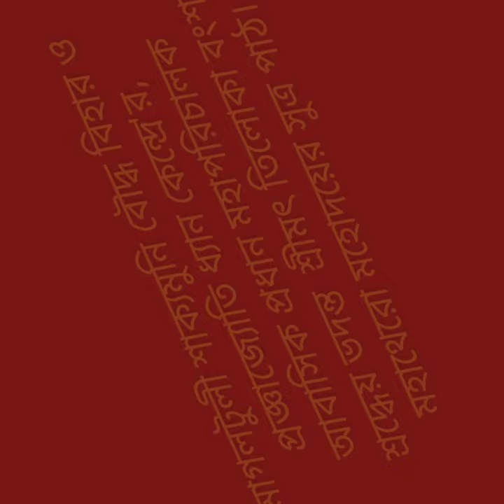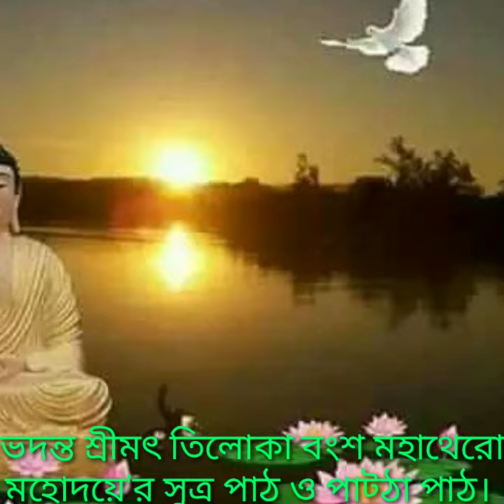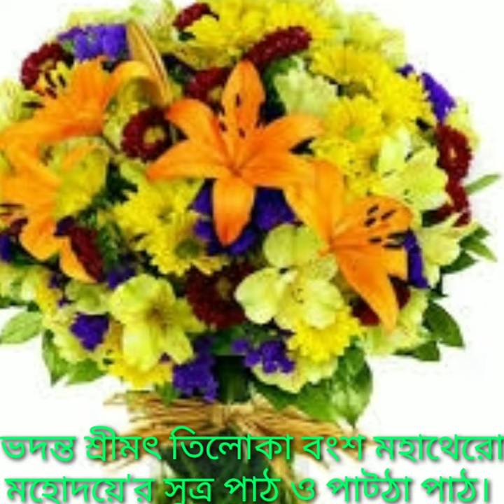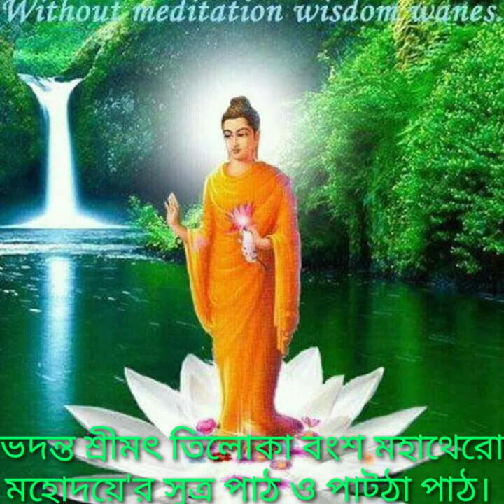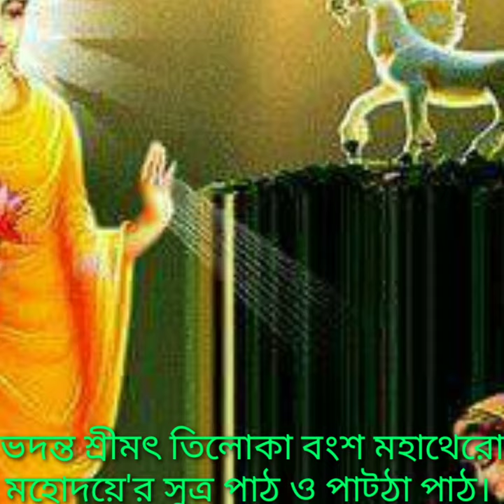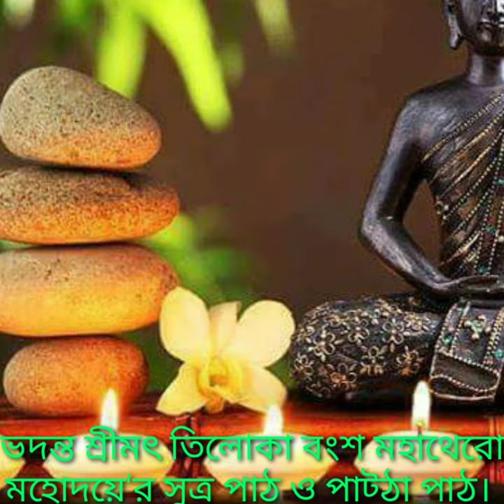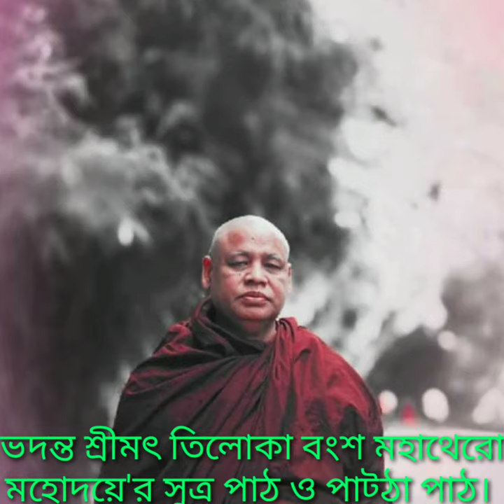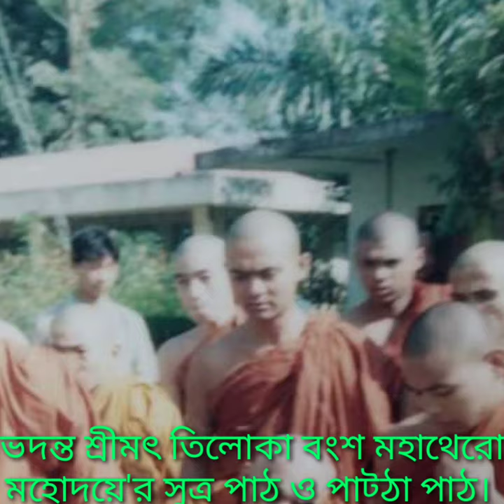ভদন্ত শ্রীমৎ তিলোকা বংশ মহাথেরো মহোদয়ে'র সূএ ও পাট্ঠান পাঠ । পাট- ০১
শ্রদ্ধেয় ভদন্ত শ্রীমৎ তিলোকা বংশ মহাথেরো মহোদয়। আবাসিক প্রধান ও মহাপরিচালক  শ্মশান ভূমি শাক্যমুনি বৌদ্ধ বিহার ও প্রজ্ঞাজ্যোতি ধ্যান কেন্দ্র। মোগলটুলী আগ্রাবাদ চট্টগ্রাম বাংলাদেশ।